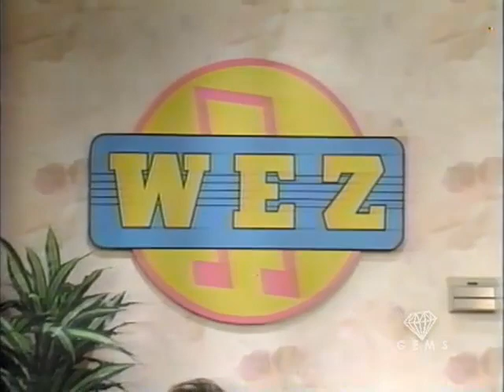Rhythm & Blues - And the Banned Played On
(1992) Colette is fired after playing a controversial song.